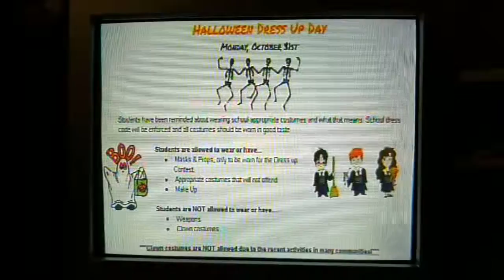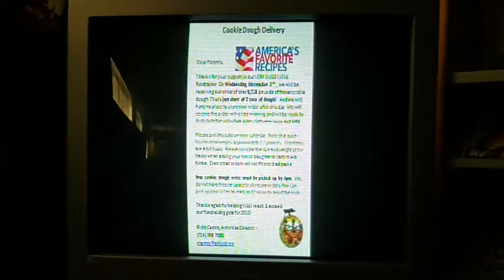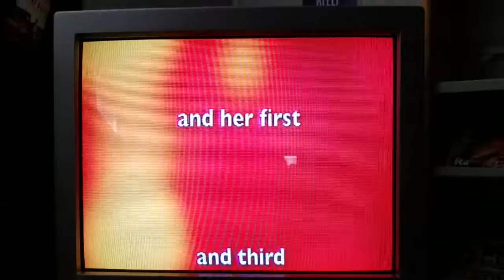BCTV 10/27/16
This video is about BCTV 102716